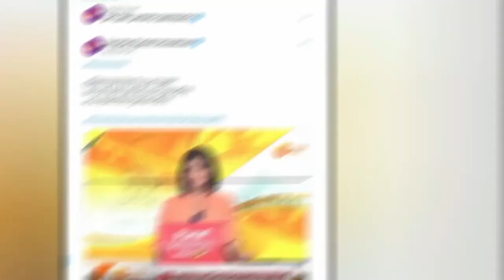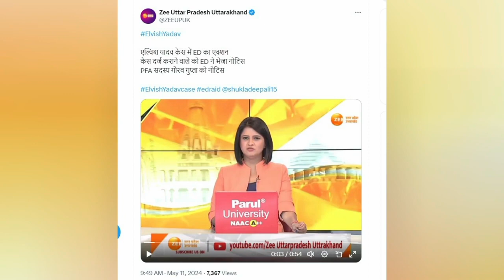😱ED Action on Elvish yadav Snake Venom Case ED Action on Gourav Gupta PFA Member ELVISH Yadav News